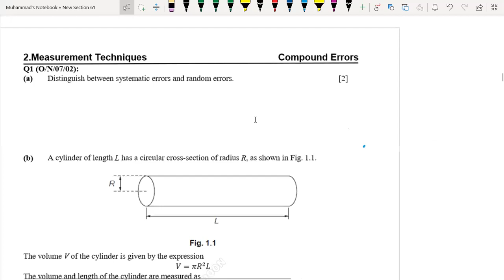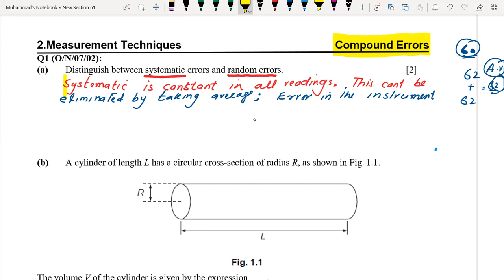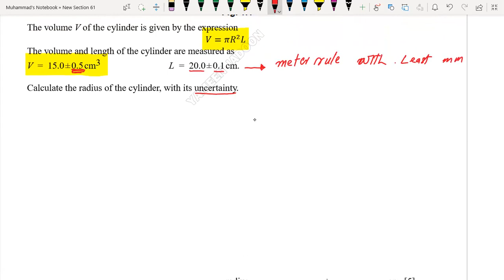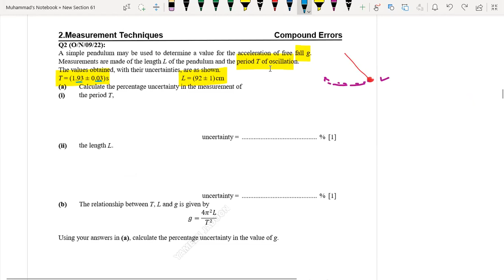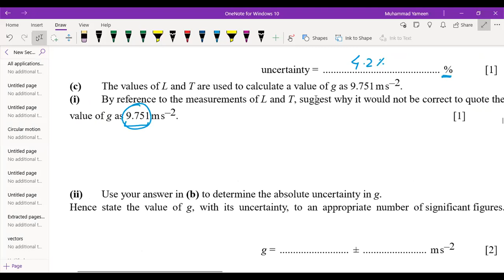Uncertainties past papers questions p2 interactive class || AS Physics